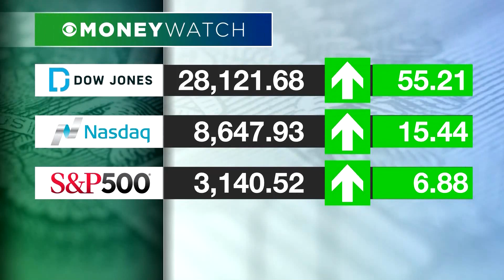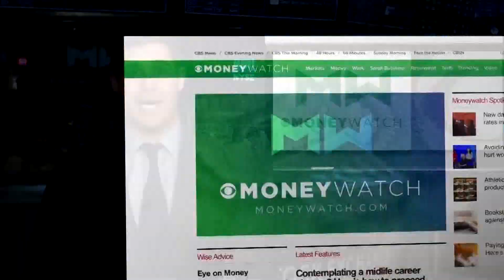MoneyWatch PKG November 27